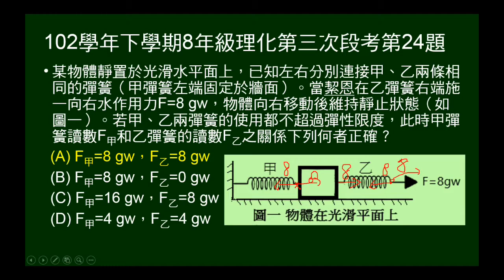102學年下8年級理化三段第24題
102年學年下學期8年級理化第三次段考第24題。本題在光滑平面上，物體左右各有一彈簧，在右彈簧施力，問兩彈簧讀數。